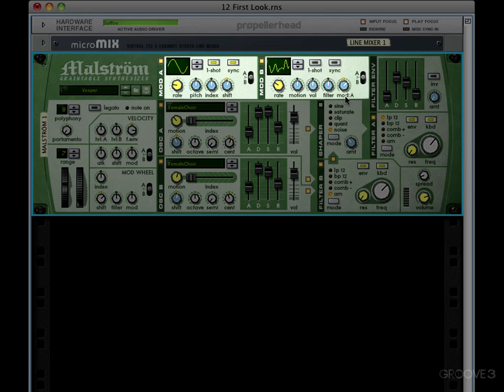Malstrom: First Look (Reason Instruments Explained - Vol 1)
Identifying and demystifying the sections of Malstrom's front panel. Including the oscillator section, filter/shaper section, modulation section and the various settings.